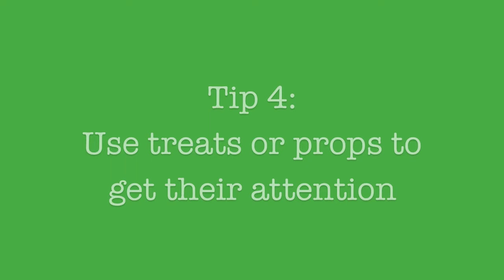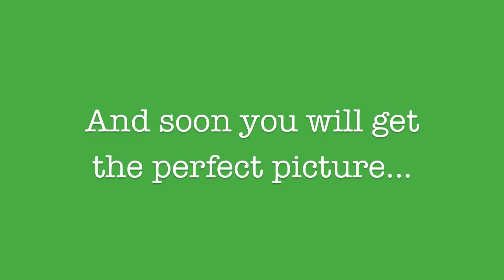How To: Photograph Your Pet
Ever wondered how to take amazing photos of your pets? Follow these simple tips and you'll be photographing your pets like a pro, every time!